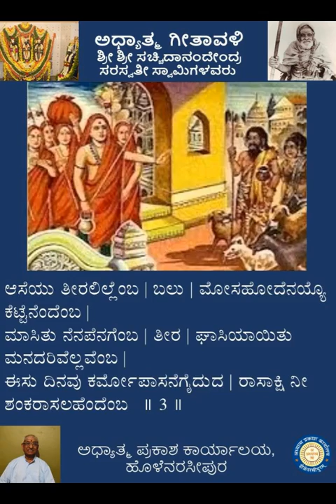ನಾನೆಂಬುದ ತಿಳಿಯಣ್ಣ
Video from Adhyatma Prakasha